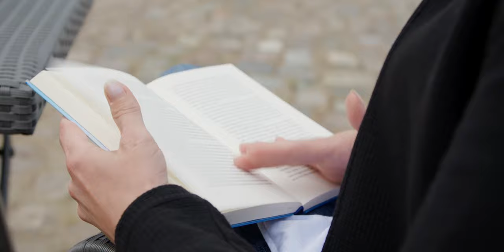Depression: Erfahrungsbericht einer Patientin der Blomenburg Privatklinik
Rund 4 Millionen Menschen in Deutschland haben Depressionen. Damit gehören sie zu den häufigsten, aber auch am meisten unterschätzten Erkrankungen.
Kristina Dohrn ist ehemalige Patientin der Blomenburg Privatklinik. Hier spricht sie offen über ihre Erfahrungen, über ihren Weg mit der Diagnose Depression und wie ihr die zielgerichtete Therapie geholfen hat.